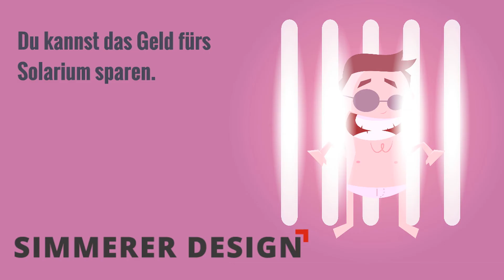Jamie Callum, It's all over it now - 13th World Naked Gardening Day